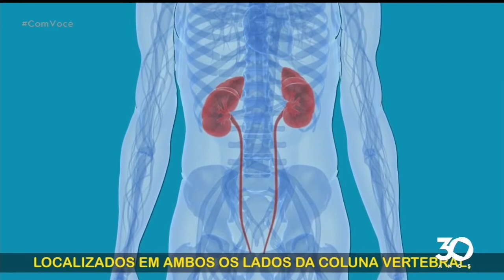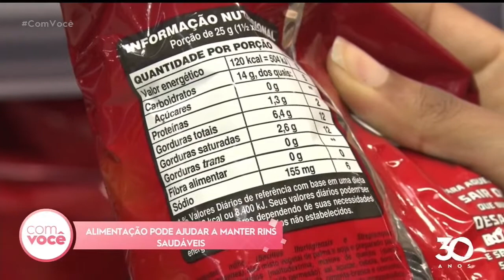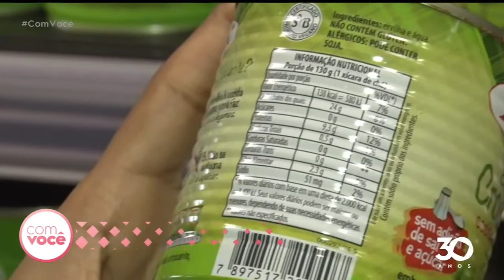Alimentação pode ajudar a manter rins saudáveis - Com Você